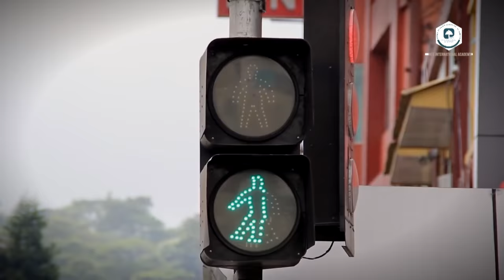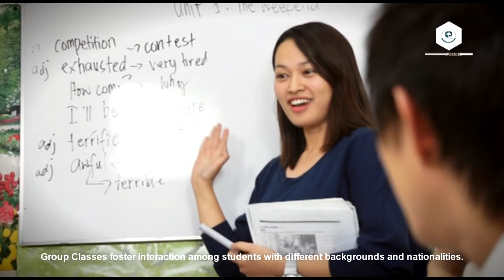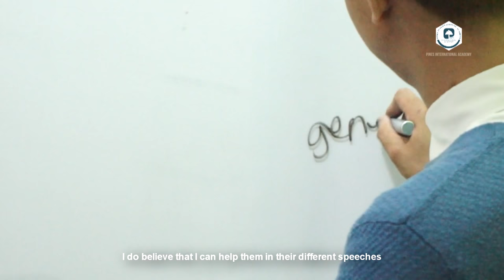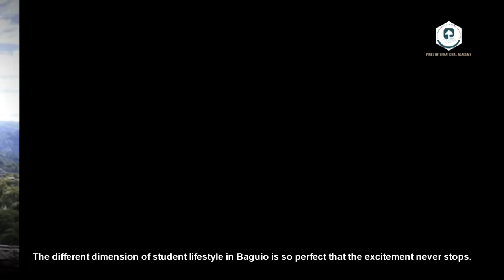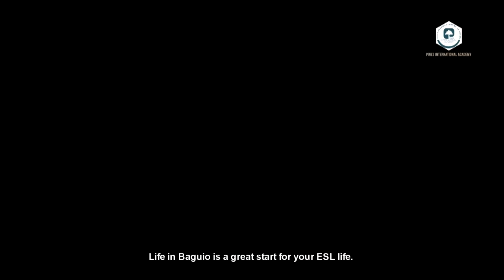[Study English in the Philippines] Welcome to Pines International Academy Baguio City, Philippines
Learn English Online with Pines Academy teachers at 11talk.net
Get 1 Free Class and English level assessment on this

Study in the Philippines and use real English with students from Korea, Japan, Vietnam, Mongolia, Saudi Arabia and more! Pines International Academy is the perfect place to start your English journey.

We teach General English (Power EFL, Intensive EFL, Premium EFL, Senior EFL) and Test Module Courses (IELTS, TOEIC, TOEFL).

SEE YOU AT PINES. STUDY, DREAM, CHALLENGE.